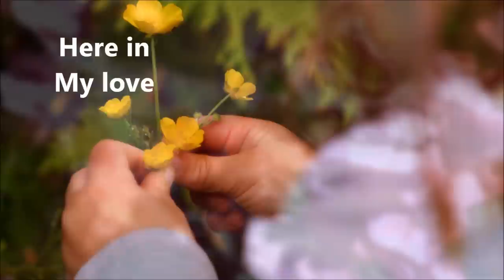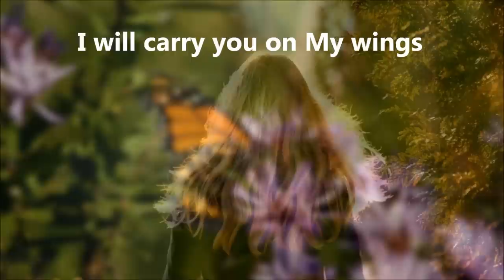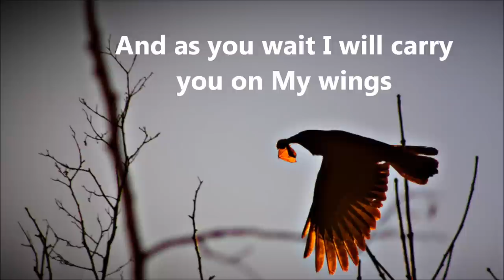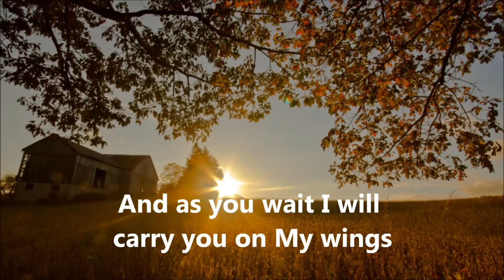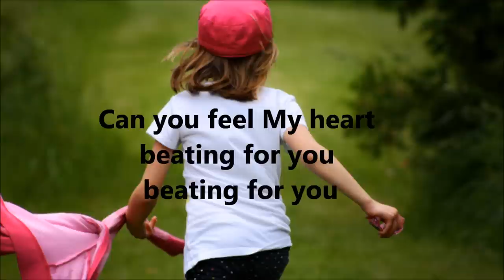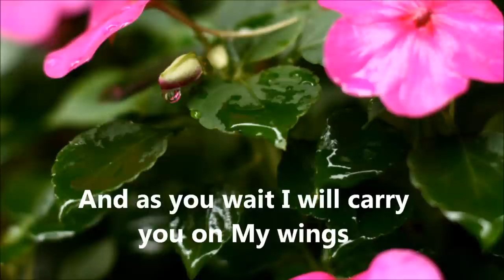Rest - Beckah Shae, Lyrics and Pictures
Rest by Beckah Shae Pictures by Peter Bruce

Here in My love

You find rest

Here in My arms

You find rest

Be still

And as you wait I will renew your strength

And as you wait I will carry you on My wings

Here in My peace

You find rest

Here in this place

You find rest

Be still

Can you feel My heart beating for you beating for you

Can you feel My heart beating beating beating

Be healed refreshed restored in Me

Find joy

Find rest